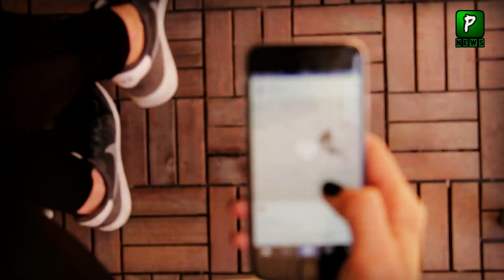Zainab Abbas Great Act In Front Of M Rizwan | Zainab and Muhammad Rizwan | M Rizwan On Girls